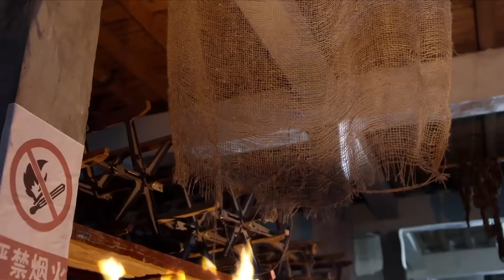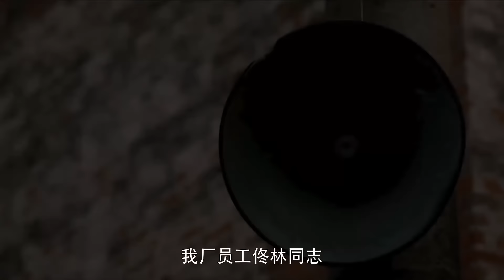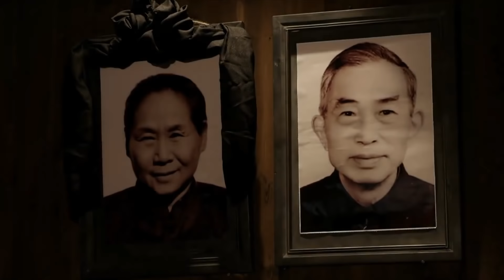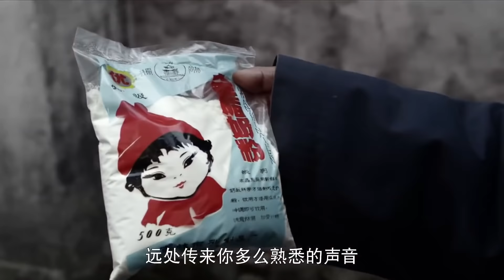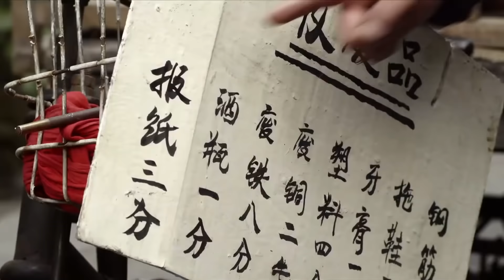《灰姑娘的时代》第02集 | 关晓彤出演被遗弃的可怜女孩陪养父一起度过平淡日子的感人故事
导演: 罗灿然
主演: 马少骅、关晓彤
《灰姑娘的时代》讲述了佟林在家门口捡到一个女婴，天性善良的他收养了女婴，并将其抚养长大，上演了一场感人的故事。20世纪八十年代初，因哑巴的缺陷而一直打光棍的佟林在家门口捡到一个女婴，虽不能言语但天性善良的他收养了女婴，并给女婴起名“阿美”。因为阿美，佟林将工作和房子都让了出去，自己则带着阿美外出租房，并以收破烂为生，靠着微薄的收入独自抚养阿美。父女俩每天最欢乐的时光，是佟林为阿美弹奏那些收来的旧乐器，阿美每每都兴奋地手舞足蹈，这也是佟林最开心的时刻。中考时，老师劝说阿美报考音乐附中，但是因高额的学费，阿美不忍再给父亲增加负担而拒绝了老师；佟林得知后，一心为了阿美的前途考虑，替阿美做主报了名，自己则又偷偷地多打了几份工。当阿美学有成就时，佟林却因为成年累月的劳作而罹患了癌症，阿美怀着深深的感恩之情为父亲佟林唱起了《酒干倘卖无》 。